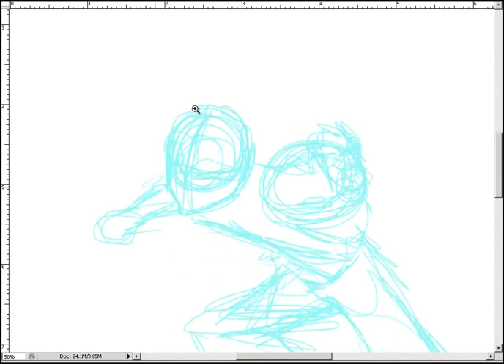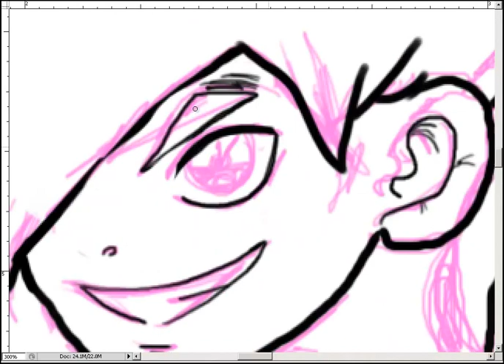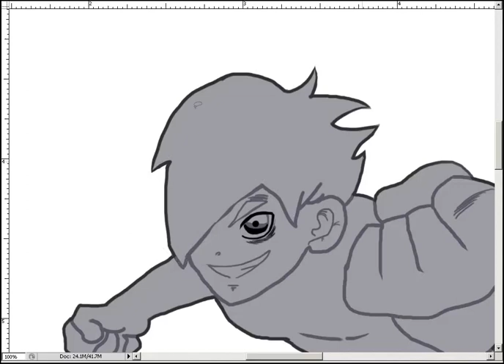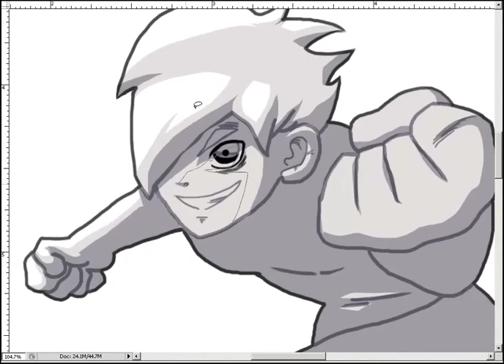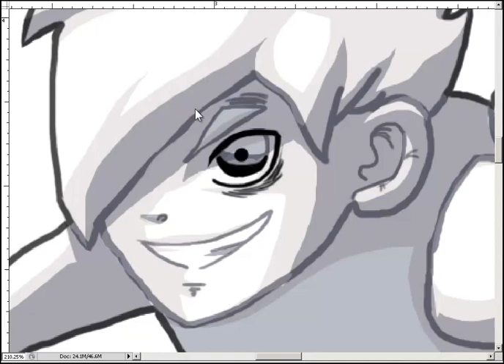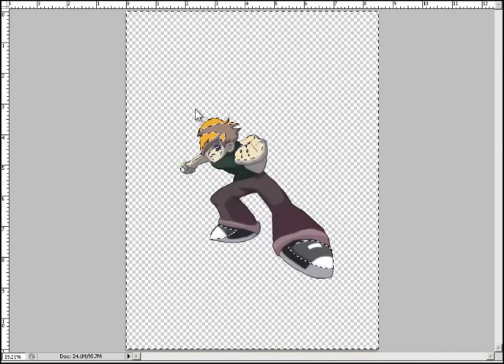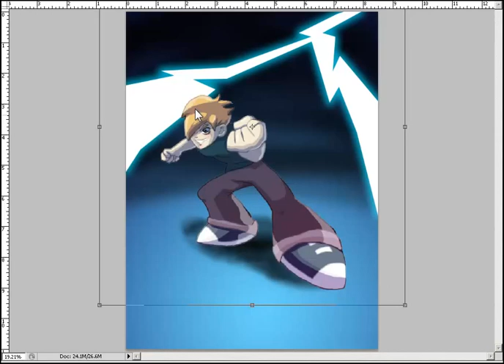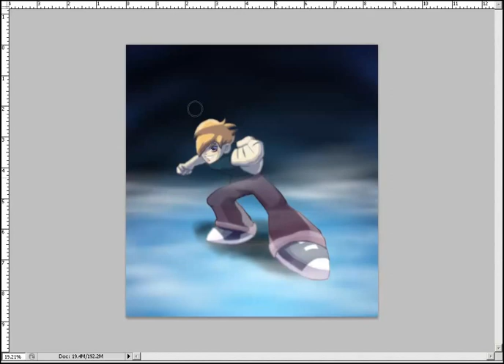Pat Rush Speed Painting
Speed Painting of one of my Original Characters

Music: Drake - Overdose and Terrace Martin ft. Kendrick Lamar - Triangle Ship